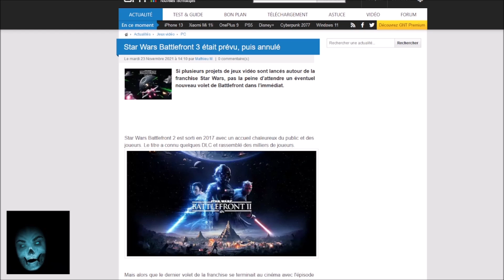[AVIS] STAR WARS BATTLEFRONT 3 ANNULÉE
Avis sur une license EA annulée